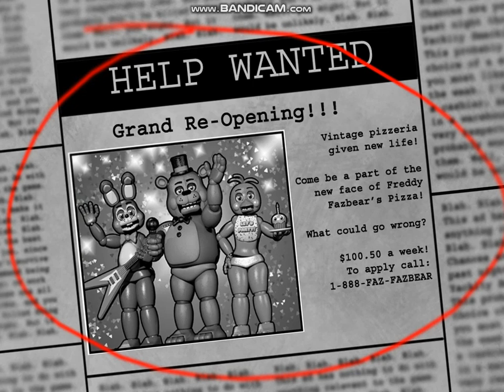pasandome noche 1 en Five Nights at Freddy's 2